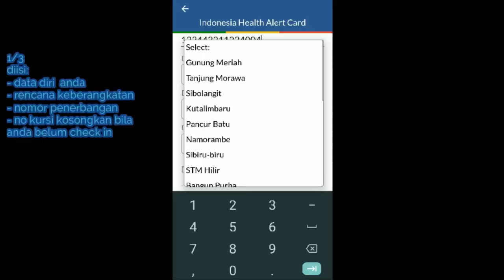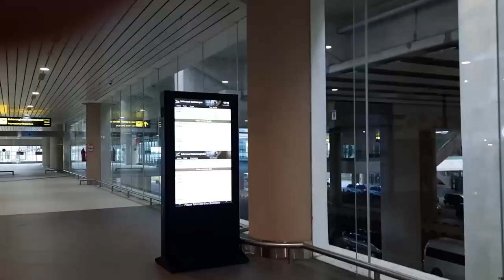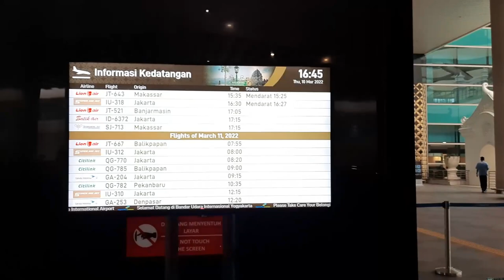Bandara Kulon Progo || Yogyakarta International Airport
Transportasi dari Yogyakarta International Airport ke bebagai tujuan  beserta tarifnya.

DAMRI:
Shuttle dari Yogyakarta International Airport (YIA) ke Stasiun Wojo, Candi Borobudur, dan Adisutjipto Airport (JOG)
• Ke Stasiun Wojo, berangkat pk 09.00 dan 13.30. Tarifnya Rp 15.000.
• Ke Candi Borobudur, berangkat pk 09.00, 10.00, 13.00, 14.00, 17.30. Tarifnya Rp 46.000.
• Ke Adisutjipto Airport (JOG), berangkat pk 09.00, 10.00, 13.00, 14.00, 17.30, dan 18.30. Tarifnya Rp 50.000.

Tiket bisa dibeli di area kedatangan dan di area parkir. Telepon: 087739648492

SatelQu:
 Shuttle dari Yogyakarta International Airport (YIA) ke Adisutjipto Airport (JOG) setiap pk 09.10, 09.20, 10.15, 10.30, 11.40, 13.20, 14.10, 15.00, 16.10, 17.10, 17.50, 18.30, dan 18.40. Tarifnya Rp 50.000.
Tiket bisa dibeli di area kedatangan dan di area parkir. Telepon: 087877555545

Taksi Rajawali adalah taksi resmi Yogyakarta International Airport. Namun, tarifnya berdasarkan tujuan, bukan argo. Konternya ada di area kedatangan.
• Ke Malioboro, tarifnya Rp 335.000.
• Ke Candi Borobudur/Magelang, tarifnya Rp 500.000.
• Ke Alun-Alun Wates, tarifnya Rp 100.000.

Taksi Jas:
 Tarifnya berdasarkan tujuan, bukan argo. Konternya ada di area kedatangan.
• Ke Malioboro, tarifnya Rp 240.000.
• Ke Candi Borobudur/Magelang, tarifnya Rp 300.000.
• Ke Alun-Alun Wates, tarifnya Rp 70.000.

TAKSI ONLINE
Grab adalah satu-satunya taksi online yang boleh mengambil penumpang di Yogyakarta International Airport. Tarifnya sesuai aplikasi, tetapi biasanya lebih mahal dari tarif normal.
• Ke Malioboro, tarifnya sekitar Rp 284.000.
• Ke Candi Borobudur, tarifnya sekitar Rp 361.000.
• Ke Alun-Alun Wates, tarifnya sekitar Rp 117.000.

OJEK KOPERASI
Ojek ini siap mengantarkan Anda dari area parkir bandara ke jalan provinsi (ke luar zona merah) untuk memesan taksi online, tarifnya Rp 25.000 (bisa ditawar).

KERETA API
Stasiun Wojo adalah stasiun kereta terdekat dari Yogyakarta International Airport. Untuk mencapai Stasiun Wojo, kita bisa menggunakan DAMRI, taksi, dan ojek.

• Kereta Api Bandara tujuan Stasiun Wates, Stasiun Tugu/Yogyakarta, dan Stasiun Maguwo berangkat pk 14.04. Tarifnya Rp 30.000.
• Kereta Api Prameks tujuan Stasiun Tugu/Yogyakarta dan Solo berangkat pk 06.24, 8.59, 16.14, dan 19.14. Tarifnya Rp 8.000.
• Kereta Api Solo Ekspres tujuan Stasiun Tugu/Yogyakarta dan Solo berangkat pk 11.32 dan 18.45. Tarifnya Rp 30.000 (Yogyakarta) dan Rp 40.000 (Solo).

RENTAL MOBIL
Ketimbang mengeluarkan ongkos ratusan ribu rupiah hanya untuk transportasi dari bandara ke hotel, lebih baik Sewa Mobil Jogja Lepas Kunci. Sewa mobilnya, bebas ke mana-mana. Tarif sewa mobil Avanza lepas kunci sekitar Rp 300.000/24 jam.

Pilihan lain adalah sewa mobil + paket wisata. Jadi, begitu mendarat di Jogja kita langsung berwisata, bonusnya kita akan diantarkan ke hotel secara cuma-cuma. Hal ini bisa dilakukan jika kita mendarat pagi atau siang.

Paket wisata yang searah adalah Candi Borobudur - Kaliurang (Museum Ullen Sentalu, The Lost World Castle, Stonehenge Jogja, dll) - Candi Prambanan. Paket wisata lainnya adalah Kalibiru - Candi Borobudur - city tour. Biayanya sekitar Rp 450.000/mobil, sudah termasuk sopir dan BBM. Pulangnya kita akan diantar ke hotel tanpa tambahan biaya. Jadi, kita akan menghemat waktu dan ongkos transportasi ketimbang ke hotel dulu baru berwisata.

Trik yang sama bisa dilakukan untuk rute sebaliknya (dari hotel ke bandara). Ambil paket wisata, pulangnya diantar ke bandara.